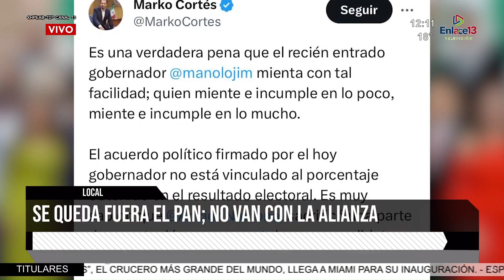Se queda fuera el PAN; no van con la Alianza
Coahuila | El Partido Acción Nacional quedó fuera de la “Alianza Ciudadana por la Seguridad” para el próximo proceso electoral local en el estado, luego de que su dirigente a nivel nacional diera a conocer las inconformidades que existían con el Gobernador Manolo Jiménez Salinas.